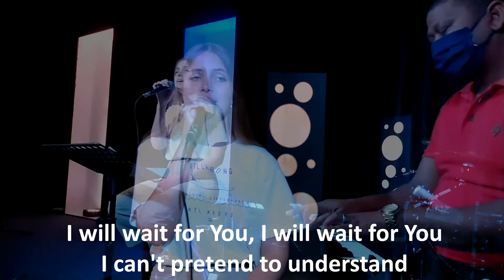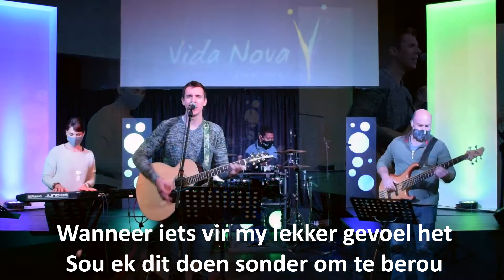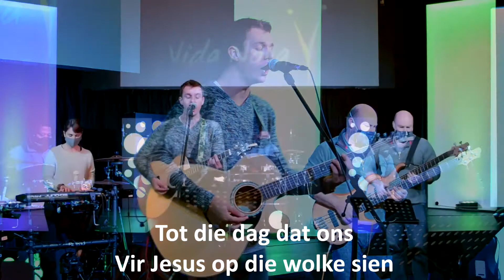Lewe Nuut Aanlyn Horison - Deel 1 - 18 Oktober 2020 - HD